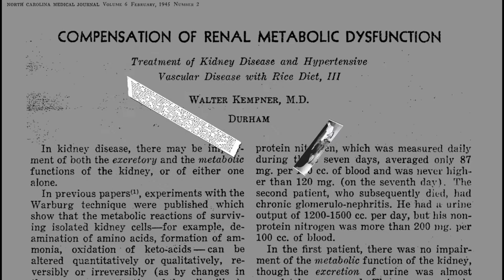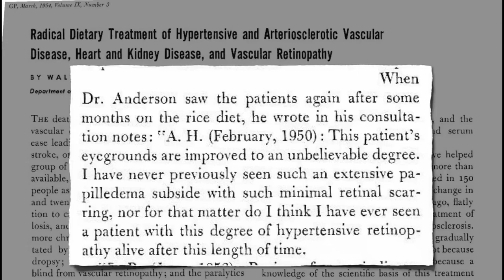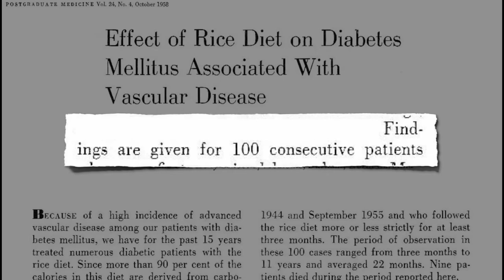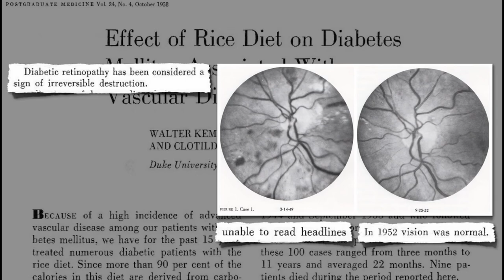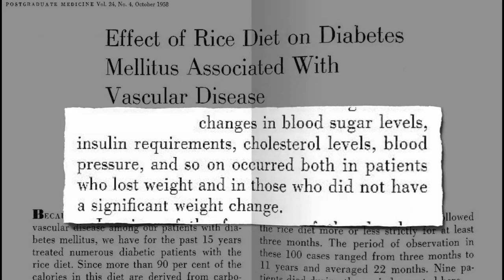What is Diabetic Retinopathy? | Can Diabetic Retinophaty Be Reversed?